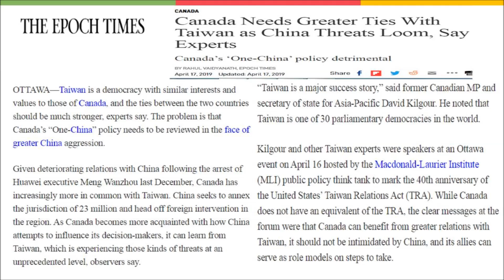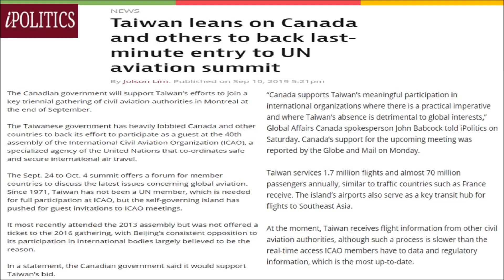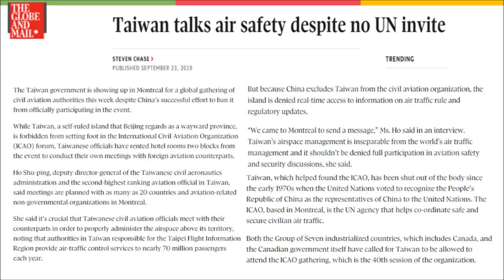2019年臺灣 & 加拿大重點新聞回顧 Review of 2019's Favorable Opinions & Stories of Taiwan-Canada Relations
駐加拿大臺北經濟文化代表處整理 108年度臺灣 & 加拿大重點新聞回顧。

2019/01/10
Focus Taiwan: Canadian MP signals support for Taiwan after China's recent threat
2019/04/03
The Hill Times: Taiwan a natural choice for closer ties in Indo-Pacific
2019/04/05
Focus Taiwan: Think tank recommends closer alignment between Taiwan, Canada
2019/04/10
The Hill Times: Taiwan-Canada relations"on the rise", says rep at annual bash
2019/04/16
Taiwan News: Time is ripe for Canada to revisit relationship with Taiwan: think tank
2019/04/17
The Epoch Times:Canada needs greater ties with Taiwan as China threats loom, say experts
2019/04/21
New Canadian Media: Embracing Taiwan: A panel on Canadian Relations with Taipei
2019/05/13
The Epoch Times: Facilitating Taiwan's Participation in WHA will help Canada, the world
2019/05/17
CBC News: Taiwan approved same-sex marriage in first of Asia
2019/06/18
Convivium: Tiny Taiwan Stands Up to Anti-Faith Tyranny
2019/07/01
Toronto Sun: Byers: Canada and Taiwan are natural Partners
2019/07/12
National Post: Diplomatic support for Taiwan may offer Canada leverage in dispute with China
2019/08/04
The Globe and Mail: Taiwan pitches Ottawa on closer relationships as dispute with China drags on
2019/08/05
Taiwan News: Taiwan envoy to Canada urges Ottawa to pursue closer ties
2019/08/18
The Globe and Mail: Canada should engage with Taiwan and others giver China troubles
2019/09/09
The Globe and Mail: Canada backing Taiwan efforts to gain invitation to international Civil Aviation Organization
2019/09/10
The Globe and Mail: For Second time in three months, Canadian warship transits Taiwan Strait
2019/09/10
iPolitics: Taiwan leans on Canada and others to back last minute entry to UN aviation summit
2019/09/10
iPolitics: Taiwan's top diplomat warns Canada of Beijing's efforts to further interests abroad
2019/09/11
Ottawa Sun: You said it: The UN left Taiwan out
2019/09/16
The Epoch Times: Experts Press Canada to Fight Taiwan's Exclusion From UN, Multilateral Meetings
2019/09/16
Montreal Gazette: Taiwan should not be excluded from civil aviation assembly
2019/09/23
The Global and Mail: Taiwan talks air safety despite no UN invite
2019/10/08
The Global and Mail: Stephen Harper makes thinly veiled critique of China in historic visit to Taiwan